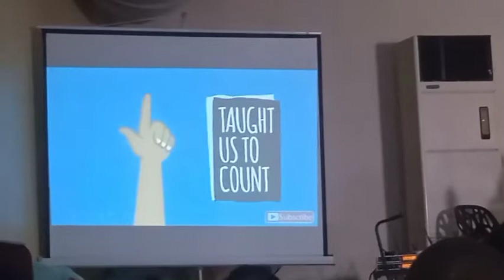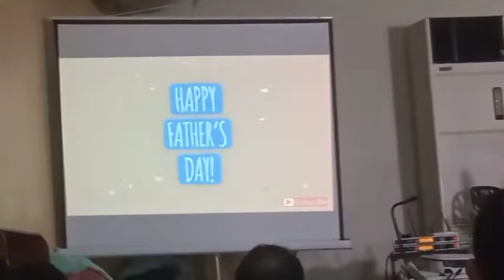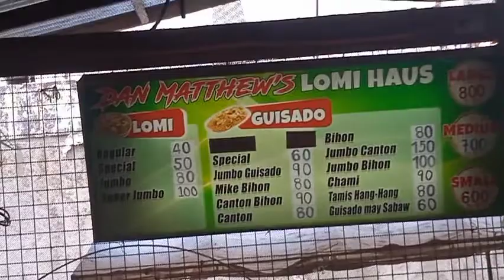Our sunday worship & father's day celebration 🎉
happy×2 father's day sa lahat Ng tatay.kayo Ang aming haligi Ng tahanan at Hindi lang haligi Ng tahanan kundi kayo narin Ang aming ilaw Ng tahanan.. Again happy×2 father's day sa lahat Ng tatay..at wag nyong kalimutan na mag like and subscribe!!🙏🤣